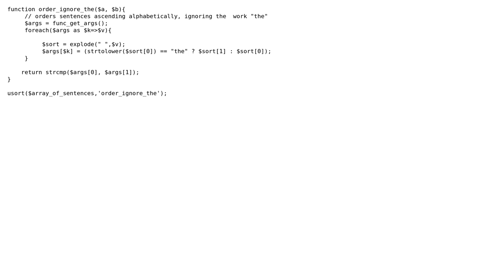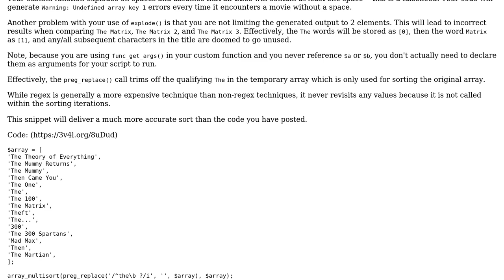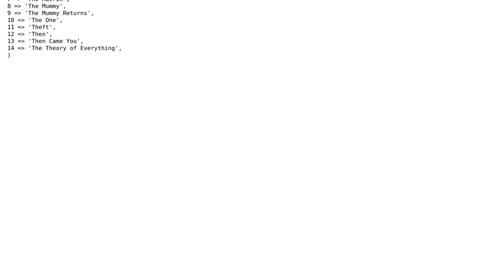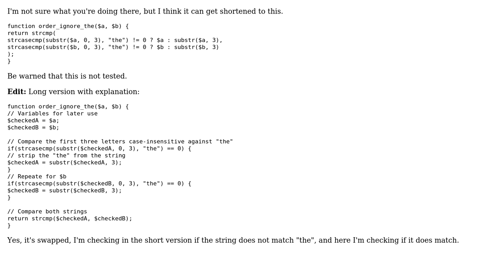Sort an array of sentences alphabetically, ignoring the first word if it equals 'the' (case...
Sort an array of sentences alphabetically, ignoring the first word if it equals 'the' (case insensitive)

With thanks & praise to God, and with thanks to the many people who have made this project possible! | Content (except music & images) licensed under CC BY-SA | Music | Images & others | With thanks to user TCatCTL user Mild Fuzz user mickmackusa user Bobby and the Stack Exchange Network Trademarks are property of their respective owners. You are responsible for your own actions.